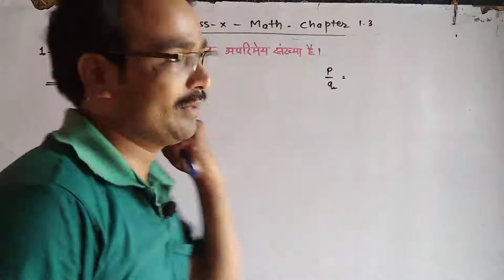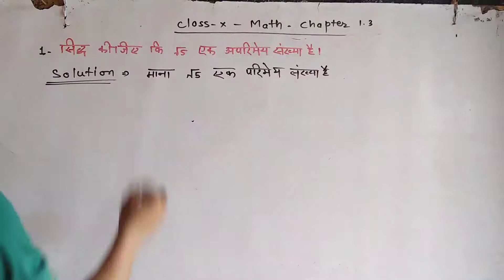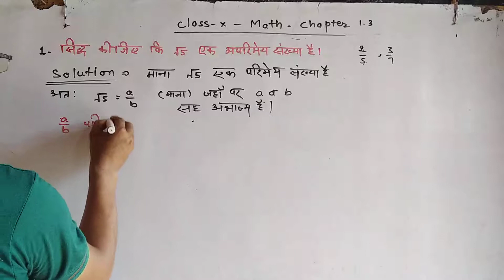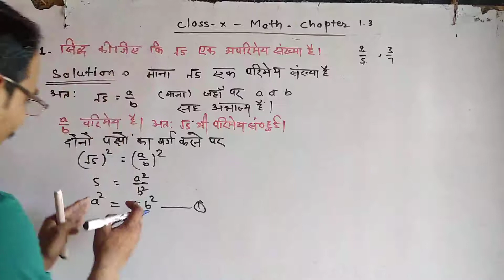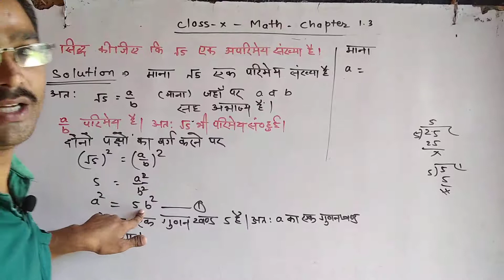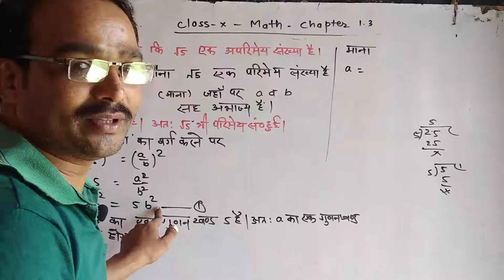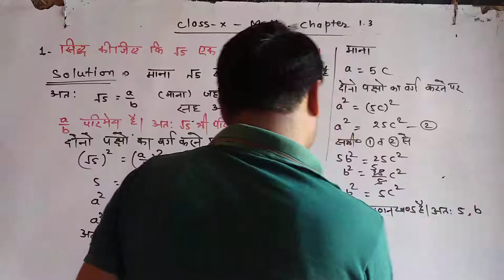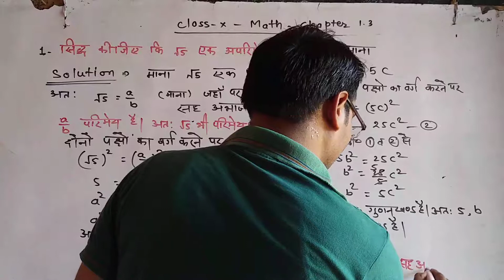कक्षा 10 गणित वास्तविक संख्याएं प्रश्नावली -1.3(Real Numbers Chapter-1.3)